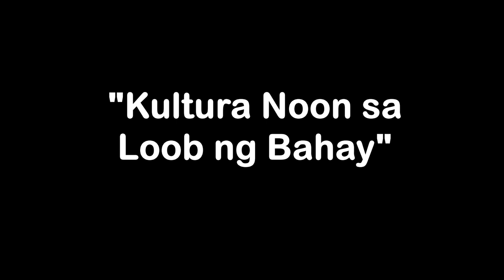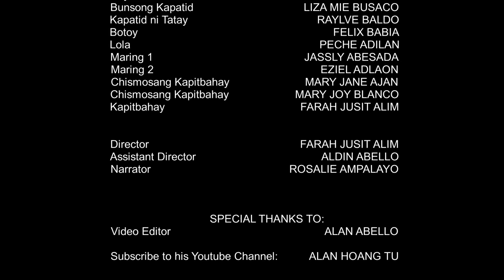Kulturang Pilipino - Mga Katangian at Kaugalian ng mga Pilipino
Kulturang Pilipino - Mga Katangian at Katangian ng Pilipino

Maraming mga katangian na dapat ipagmalaki ng mga Pilipino. Ipinapakita ng video na ito ang ilang mga katangian at katangian ng mga Pilipino na mapapansin mo kapag bumisita ka sa Pilipinas.

1. Paggalang

Isang magandang ugali ng mga Pilipino na halikan ang kanilang mga kamay o pisngi at bantayan ang matatanda. Ito ay isang paraan ng pagpapakita ng paggalang. Karaniwan itong ginagawa ng mga bata pagkatapos magdasal, magsisimba, bago umalis sa bahay, kung ang mga kamag-anak o matatanda ay darating at dumalaw, at kapag nakita at nakatagpo nila ang kanilang mga diyos.

Ang mga batang Pilipino ay nagpapakita din ng paggalang kapag nakikipag-usap sila sa matatanda. Gumagamit sila ng "po" at "opo" at iba pang magalang na pagpapahayag at pagbati tulad ng "Salamat" at "Magandang hapon." Gumagamit din sila ng magalang na tawag sa mga matatanda tulad ng "kuya" o "manong" (nakatatandang kapatid), "ate" o "manang" (mas matandang kapatid na babae), "lolo" (lolo), "lola" (lola), at iba pa sa.

2. Pagiging Matapat

Ang katapatan ay isang magandang positibong ugali ng mga Pilipino. Ang kabutihang ito ng katuwiran at katotohanan sa parehong isip at puso ay nagpapaalam sa mga manggagawang Pilipino sa buong mundo. Ang birtud na ito ay partikular na nagpapatibay sa bansa ng mga mapagkakatiwalaang mamamayan.

3. Pakikipaghalubilo at Palakaibigan

Isa ito sa pinakapopular na katangian ng mga Pilipino. Karaniwan tayong palakaibigan at malugod na tinatanggap ang ating mga panauhin mula sa ibang bansa o sa ating kapwa Pilipino. Ang katangiang Pilipino na ito ay ginagawang Pilipinas ang isa sa pinakapaboritong patutunguhan ng mga turista na nais na tamasahin ang kagandahan ng ating kalikasan at ang pagiging kabaitan ng ating mga tao, hindi man natin maiintindihan at magsalita ng Ingles.

4. Malakas na ugnayan ng pamilya

Ang mga pamilya ay nagsisimba at nagdarasal nang sama-sama dahil ang kanilang relihiyon ay mahalaga at lumilikha ng isang malakas na bugkos, na minarkahan ang Diyos bilang sentro ng kanilang buhay.

Karamihan sa mga pamilyang Pilipino ay may maganda at malapit na ugnayan. Ang bawat miyembro ay nagtutulungan upang magsagawa ng mga gawaing bahay. Ang anak na may asawa ay madalas na dumadalaw sa magulang kapag siya ay nakatira sa ibang lugar. Nagtitipon pa rin ang pamilya para sa "family reunion" sa Pasko at iba pang okasyon. Ipinapakita nito kung paano nagkakaisa ang mga pamilyang Pilipino.

Ang bawat miyembro ng pamilya ay nagmamalasakit at minamahal ang mga nakatatandang miyembro nito. Tungkulin ng bawat Pilipino na maglingkod sa kanyang matatandang magulang, lolo at lola, at kamag-anak hangga't nabubuhay sila. Iyon ang paraan upang magmukhang mabuti sa mga matatanda.